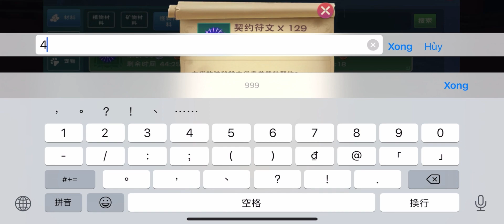Utopia Origin | 🦉🦉🦉 NKV_Vlogs 🦉🦉🦉 | 烏托邦起源 #755